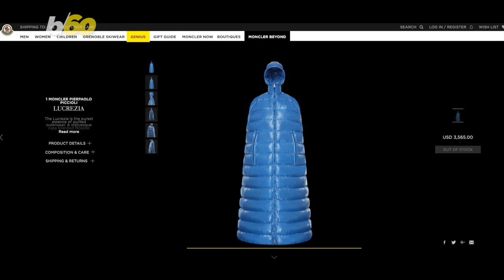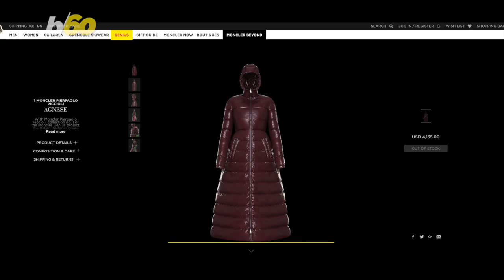Moncler Puffer Gowns Sell Out, Did They Send Ezra Miller a Thank-You Gift?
Moncler debuted some long puffer gowns at Milan fashion week and were soundly mocked. However, now that Ezra Miller was seen in the gown, they are selling out. Keri Lumm reports.